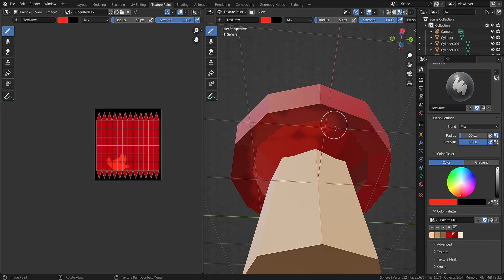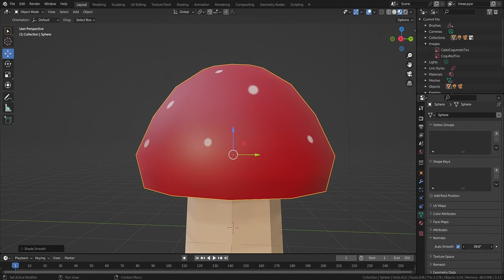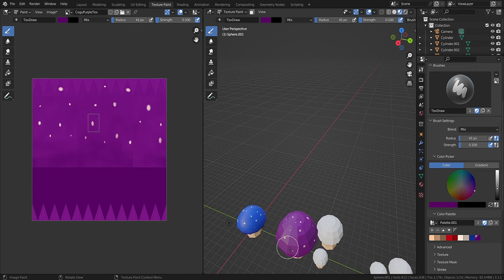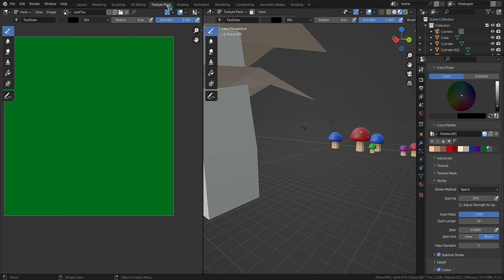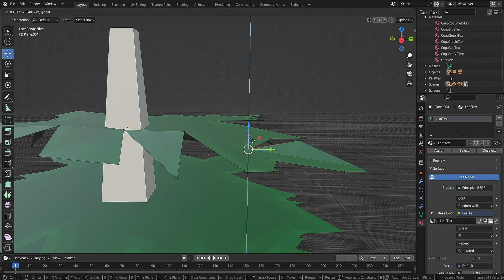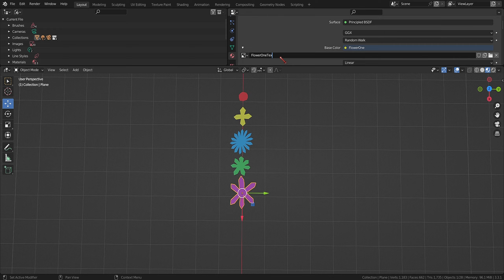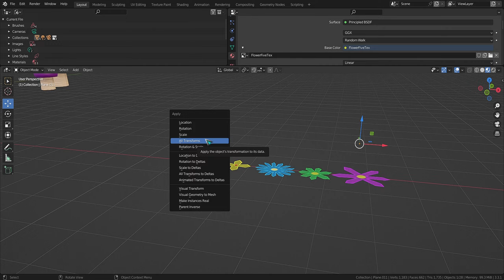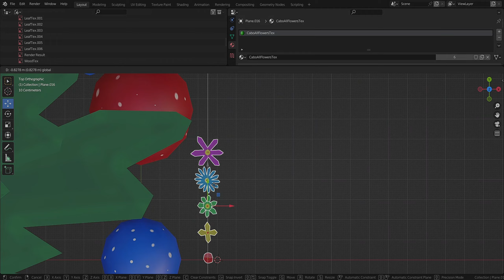Modeling Mushrooms, Flowers And A Tree.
00:00 Mushroom
02:59 Tree
04:52 Flowers
07:01 Final Result